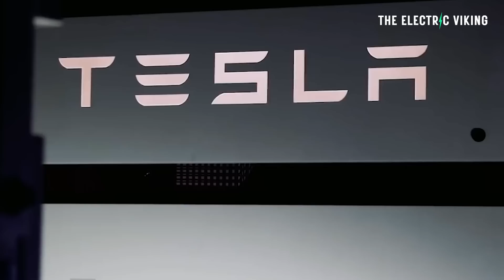Renewables will overtake coal as largest global electricity source in 1 year